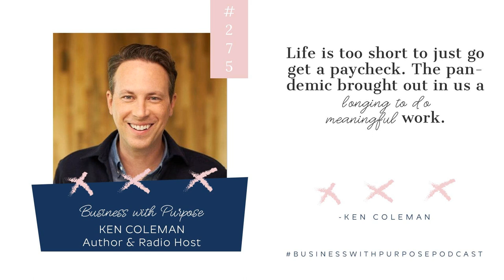How to Go From Paycheck to Purpose | EP 275: Ken Coleman, Author & Radio Host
My guest this week is Ken Coleman, the #1 national bestselling author of The Proximity Principle and nationally syndicated host of The Ken Coleman Show.

 Pulling from his own personal struggles, missed opportunities and career successes, Ken helps people discover what they were born to do and provides practical steps to make their dream job a reality.

 The Ken Coleman Show is a caller-driven career show that helps listeners who are stuck in a job they hate or searching for something more out of their career. His latest book, From Paycheck to Purpose, was released in November.

 4:02 – Ken 101  Being a husband and father is Ken’s priority in life, but his career is not far behind.  5:25 – How he got here  Ken is a pastor’s kid, and his dad told him he was created to do something with his life. There was a glaring need that he grew up with – that he had to figure out what God’s will for his life is. He wanted to be a politician with a background in business and leadership. He eventually lost his passion for that kind of work.  15:06 – From Paycheck to Purpose  When you feel lost or stuck in your life and career, it feels all consuming. Ken discovered he had a passion for broadcasting and communication. He began working for Ramsey Solutions and helping people through his show. He finally realized if he wanted to drive transformation in people’s lives, he needed to give them a clear path.  28:16 – Finding meaningful work  The pandemic created a great resignation as people sought meaning in their lives and careers. People were forced to face their mortality and the preciousness of life. They began asking themselves what they want to do with their lives.  41:15 – Words of wisdom  What does Ken say to people who hate their job and feel stuck? Focus on facts, not feelings. Figure out what skills you have acquired and what knowledge you have gained. You can build on the skills you have, no matter your age. You will sabotage yourself if you keep looking back at your past jobs. Keeping looking up at the mountaintop of your dreams.  45:13 – Get to know you  His most played song? Elevation Worship’s Wait on You Who would play him in a movie? Jason Sudeikis True generosity he has witnessed? Dave Ramsey gave away more than $1 million  FEATURED QUOTES What do I want to do with the rest of my life? What other changes do I want to make? Life’s too short to just go get a paycheck.

 There was a glaring need that I grew up with. I gotta figure out what God’s will for my life is.

 If you’re driving transformation, people need a clear path.

 ABOUT KEN COLEMAN:

 Ken Coleman is America’s Career Coach, the nationally syndicated radio host of The Ken Coleman Show and No. 1 bestselling author. He has been featured in Forbes, appeared on Fox News, Fox Business Network, and the Rachel Ray Show. Since 2014, he has served at Ramsey Solutions, where he offers expert advice to help thousands of people every day discover what they were meant to do and how to land their dream job. Follow Ken on Twitter, Instagram, Facebook, and YouTube or at kencoleman.com.

 Thank you to our partner of the show:

 MamaSuds helps label-reading moms create a safe and nontoxic home for their family by creating synthetic free household cleaners. And one of those cleaner is MamaSuds

 Fine Linen Soap- which is the best thing since Sliced Bread.⠀⠀⠀⠀⠀⠀⠀⠀⠀

 Wash your high-quality sheets, linens, delicates, and organic fabrics with a Fine Linen Soap to keep them looking newer and softer longer. ⠀⠀⠀⠀⠀⠀

 Use 3-4 capfuls for high-efficiency machines on delicate cycle, 4-6 capfuls for regular machines on delicate cycle.